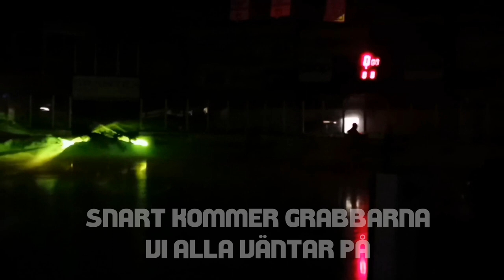Sponsormatchen 2019 Intro, knattar & line-up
Ett litet sammandrag av minuterna alldeles innan nedsläpp!

Fagersta AIK - Strömsbro HC 4-2 (0-0, 3-2, 1-0)
Tisdag 5 februari 2019. Fagerlidens ishall, Fagersta.
Hockeytvåan Västra A Omgång 28 av 33

Ett stort tack till sponsorer som var med och bjöd alla 735 åskådare på inträdet till Sponsormatchen 2019. Tack även till grabbarna i A-laget som bjöd på en underhållande match och dessutom grejade tre poäng!

AB Karl Hedin Bygghandel
Adenskogs färg AB Colorama
AfG Engineering
Anderssons Måleri
Assemblin Sverige
BDS Autocenter Fagersta
Bilcity i Fagersta AB
Bilia AB Fagersta
Bjurmans Lastmaskiner AB
Björnes Färg
Charlies
Cronimet Fagersta AB
Datile AB
Diccfors Consult träning och behandling AB
Ekmans i Hedkärra AB, Fagersta
Ekonomikompaniet
El-Centralen i Fagersta
El-Kjell
Epiroc
Erlandsson Bygg
Fagersta Bildelar
Fagersta Brukshotell
Fagersta Låsservice
Fagersta plattsättning AB
Fagersta Scen & Event
Fagersta Smide AB
Fagersta Stainless AB
Fårbo Mekaniska AB
Golvtjänst i Fagersta AB
Glasögoncentralen AB KlarSynt
Granströms fastighetsservice AB
Grantek AB
Grund & Stenproffsen i Bergslagen AB
Göran Eriksson Schakt AB
Hamnkrogen-Fagersta
Handelsbanken
ICA Centrum Fagersta
Indoor Sports & print
Ingenjörsfirman Erik Dahlin AB
Jannes Bil & Motorservice
Je Bygg AB
KiJo Bygg AB
LA & MA Konsult
Ludvig Petterssons Möbelaffär
Martin Palmqvist VVS AB
MaserFrakt AB
Mitt Mammaliv Forever Living
Nya Moderaterna i Fagerstasta
NVU Norra Västmanlands Utbildningsförbund
Parken Fitness Fagersta
Pizzeria Mem & Zin
Ryd HyrUt AB
Samglas - Fagersta Glasmästeri AB
SEP Logging
Sibylla Fagersta
Synsam Glasögoncentrum Synsam Fagersta
Systemair AB
Tipp & Frakt
Tipp & Trailer
Roger Törnqvist Plåt & Isolering AB
Sörbo Såg & Hyvleri AB
Ulvsbo Maskin
Vänsterpartiet Fagersta

Ahlbäck, Alex och Larsa
Andersson, Johan
Andersson, Nils-Åke
Anonym
Arson, Nicholaus
Boeriis, Jan-Olav
Einarsson, Mats
Enarsson, Carl
Eriksson, Raili och Karl-Lennart
FAIK TV (Betalt)
Forsell, Larsa
Forss, Ingmar och Kristina
Halvarsson, Jesper
Israelsson, Tomas
Johansson, Filip
Johansson, Jocke med familj
Johansson, Kristian
Kjell ”Dadda” Johansson
Jokiniemi, Reijo
Ledarstaben i FAIK A-lag
Ledarstaben i FAIK U11
Lindblad, Hans
Lindström, Tony och Rasmus Wallin
Nordfeldt, Andreas
Nordström, Jan
Persson, Stefan
Piilonen, Veronica och Max
Provrummet Epiroc;
Jan Hellström, Samuel Lajunen och Björn Siltanen
Sandberg, Alf
Sandström, Lucas
Sandström, Rasmus
Sjölind, Christer
Stenås, Daniel
Stenås, Mikael
Sundquist, Magnus
Thid, Stefan
Thid, Bengt
Tåget till Wroclaw.
Varjonmaa, Inger och Taisto
Wallsten,Marino
Ylitalo, Robin
Åhs, Leif